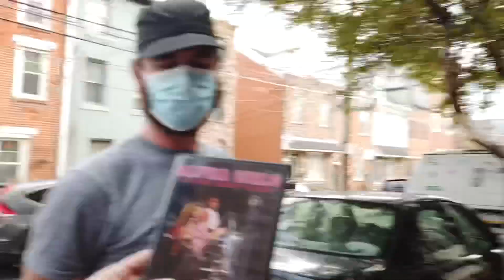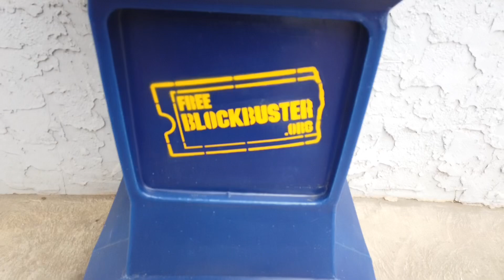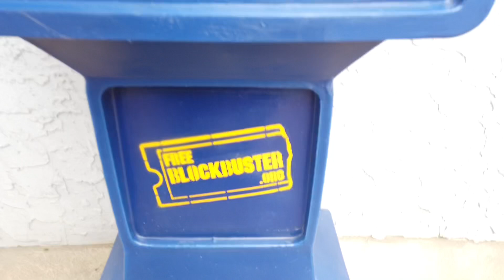A New Blockbuster Video Opens In 2020!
Come sail with The Philly Captain as he shows you the first Blockbuster Video to open in Philadelphia in over a decade. Meet the store manager Kim and find out how she got her job. Find out how much late fees are in 2020 and do you still need to rewind to be kind. Here is the link to the blockbuster Instagram